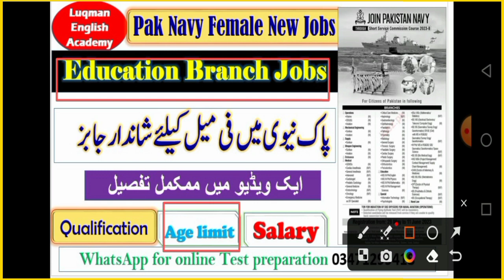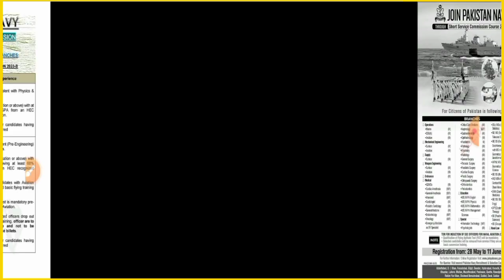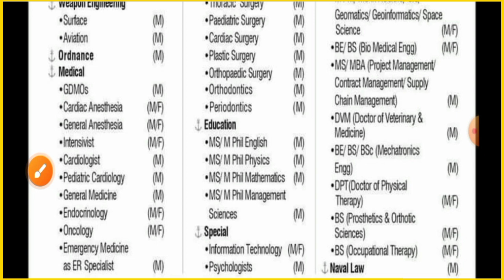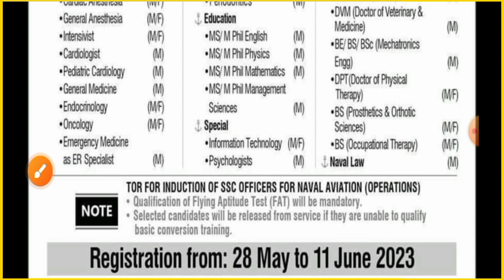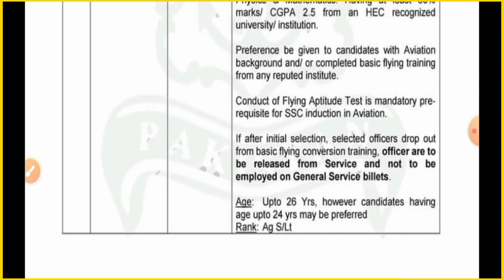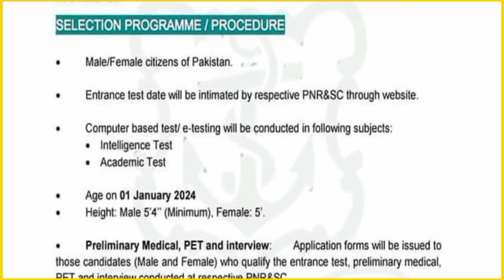Pak navy new jobs join pak navy Female new jobs in Pak navy